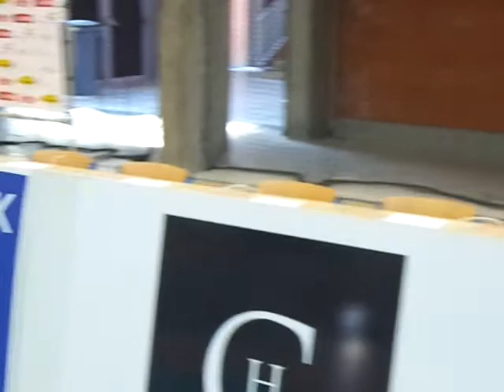SC Lange Munte KORTRIJK προπόνηση Εθνικής Ελλάδας - Αλέκος Λεώνης